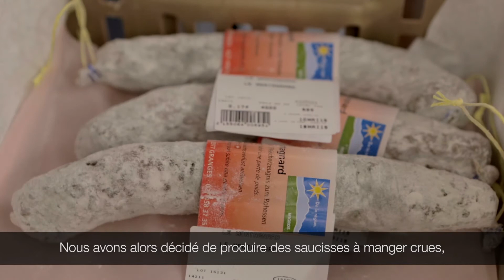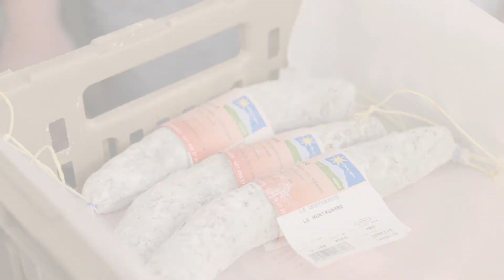MIGROS «De la région» : Boucherie Le Montagnard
Nous donnons tout pour nos produits régionaux. «De la région.» Par cette promesse, Migros s’engage à offrir, dans chaque région, une grande variété de produits fabriqués localement et disponibles uniquement à cet endroit. Grâce à un engagement de plus d’une décennie, quelque 8000 articles de producteurs régionaux sont en vente aujourd’hui à votre Migros. Grâce à un engagement de plus d‘une décennie, quelque 8000 articles de producteurs régionaux sont en vente aujourd’hui à votre Migros.